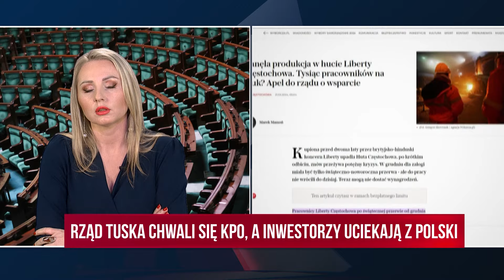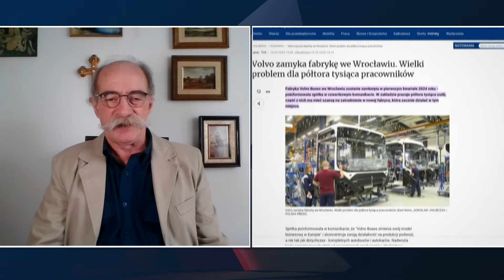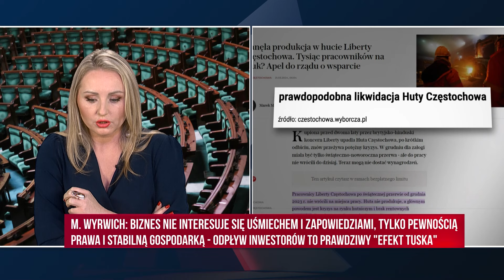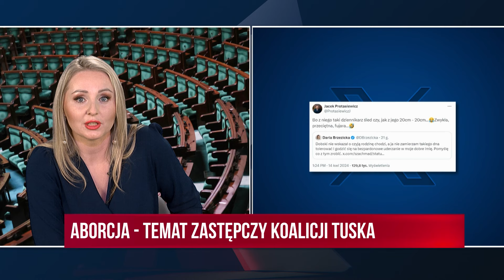M. Wyrwich: skrót PO rozszyfruję jako Platforma Oszustów | Republika Dzień